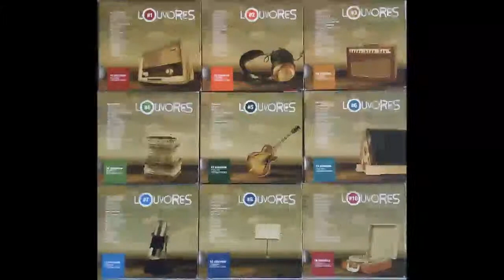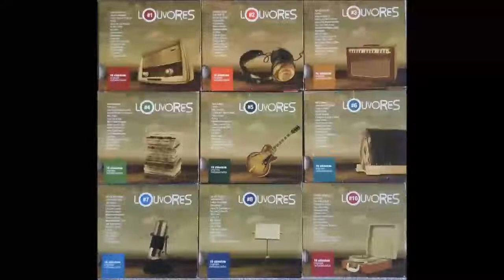LOUVORES INESQUECÍVEIS 08 - Adhemar de Barros - Revolução de Louvor